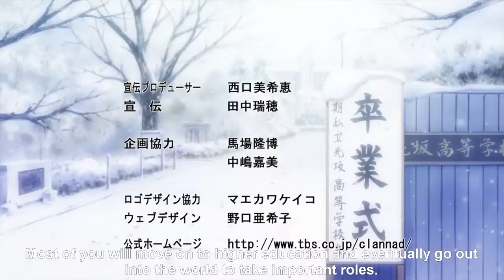Hold back the river - amv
Hold back the river - Only the young
anime used : clannad